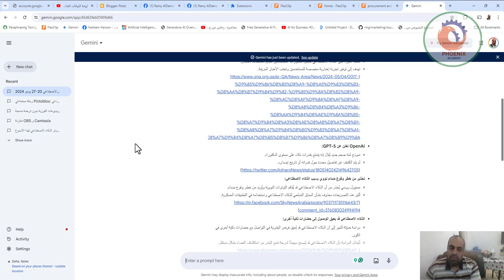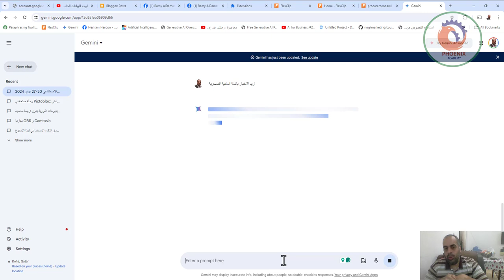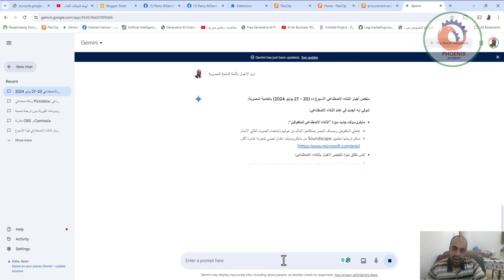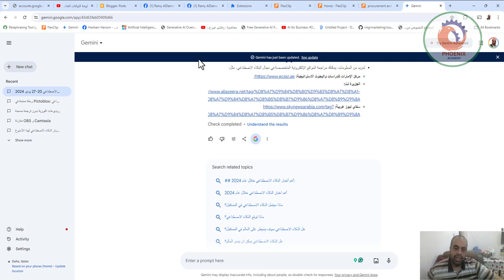سئلت الذكاء الاصطناعي عن أخر اخباره